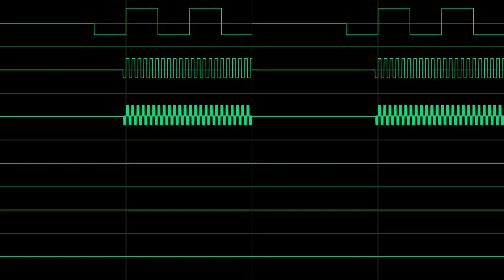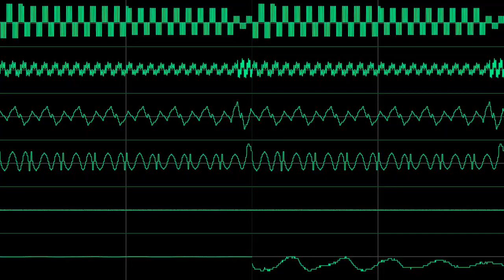[Cover] Bosconian X68000 - Little Wave (HuC6280, TG-16/PCE)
Composers: Nobuyuki Ohnogi, Hideya Nagata & Yuzo Koshiro
Arrangement: Tobikomi

The composers for the X68000 version are Hideya Nagata and Yuzo Koshiro, but I thought I'd add Nobuyuki Ohnogi anyway since he provided the sounds for the original arcade game. Plus, I added the original arcade opening tune here as some sort of reference.